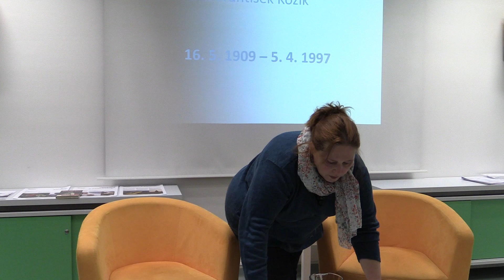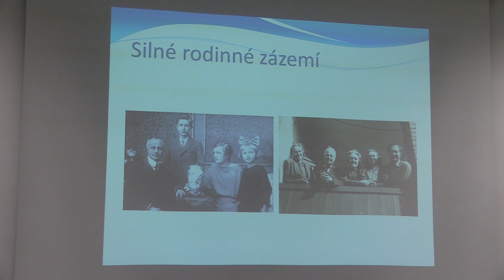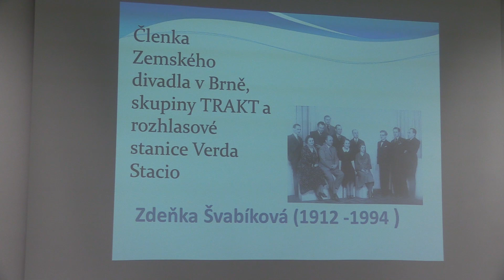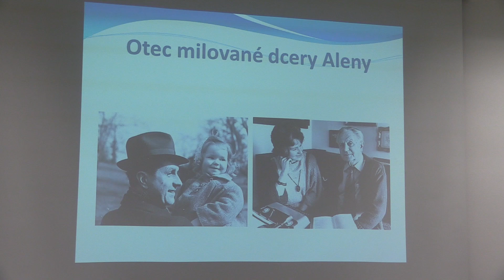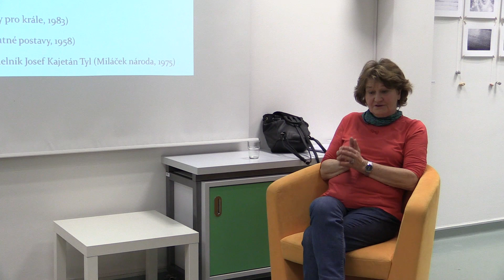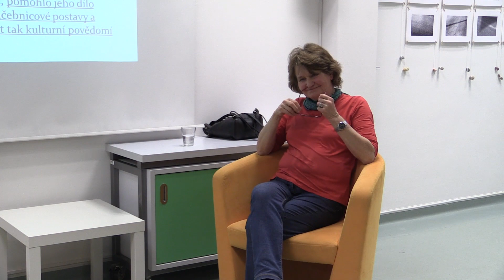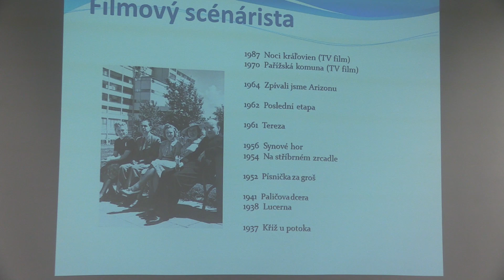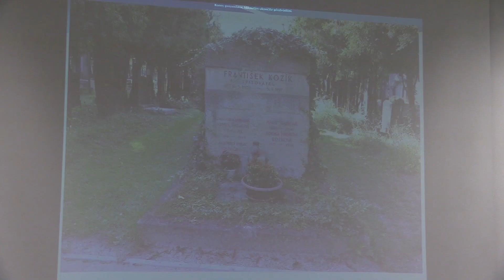Je nám ctí a radostí: František Kožík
Dům čtení Ruská, Praha 10, 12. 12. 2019

Před Vánoci je možné se potkat s přáteli, i s těmi dávnými... s lidmi, co žili před staletími a desetiletími. Takovou možnost nám dávají knihy Františka Kožíka, jehož doménou byla historie a který mnoho let žil na Třebešíně v Praze 10. V roce jeho 110. výročí narození se setkáme nad jeho osudy společně s jeho dcerou, divadelní dramaturgyní Alenou Kožíkovou.